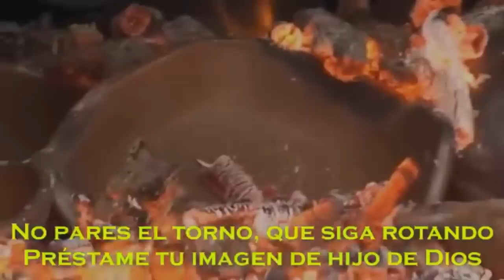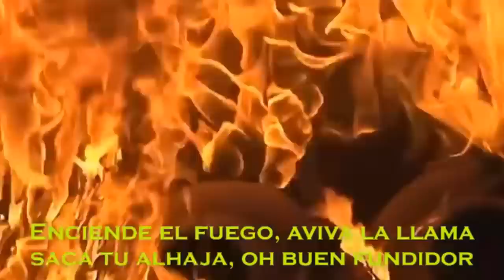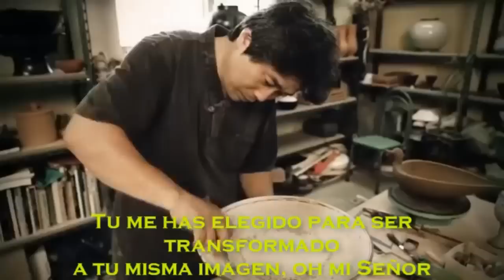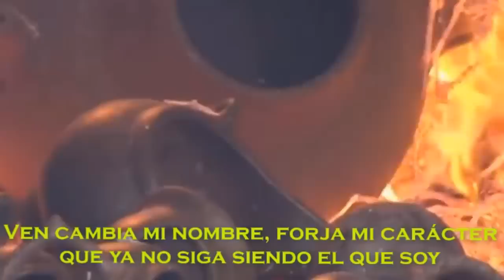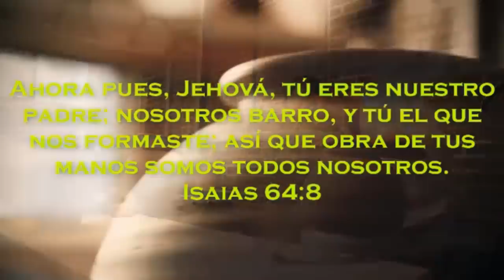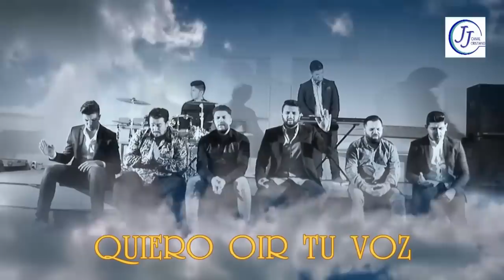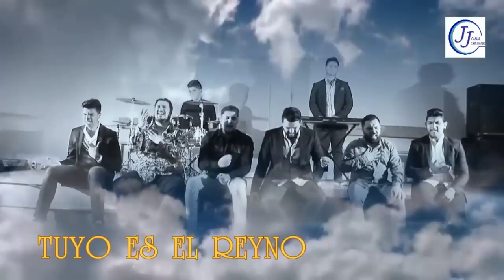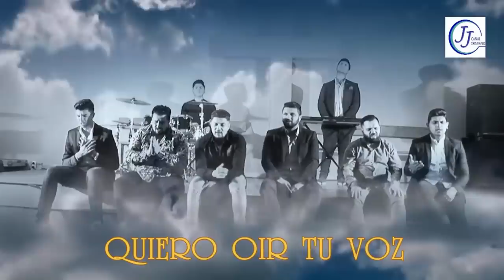EL ALFARERO LA MEJOR ALABANZA QUE HABRAS ESCUCHADO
ALABANZA EL ALFARERO CORO ZONA AZUL.
HABLAME PAPA Y TU PRESENCIA, CORO DE BELEN
LA GLORIA PARA DIOS , AMEN.

Lucas 24:36

Mientras ellos relataban estas cosas, Jesús se puso en medio de ellos, y les dijo: Paz a vosotros.

Lucas 13

Entonces comenzaréis a decir: ``Comimos y bebimos en tu presencia, y enseñaste en nuestras calles;"

2 Corintios 2:10

Pero a quien perdonéis algo, yo también {lo perdono;} porque en verdad, lo que yo he perdonado, si algo he perdonado, {lo hice} por vosotros en presencia de Cristo,

Hebreos 9:24

Porque Cristo no entró en un lugar santo hecho por manos, una representación del verdadero, sino en el cielo mismo, para presentarse ahora en la presencia de Dios por nosotros,

Juan 11:21

Y Marta dijo a Jesús: Señor, si hubieras estado aquí, mi hermano no habría muerto.

Juan 11:32

Cuando María llegó adonde estaba Jesús, al verle, se arrojó entonces a sus pies, diciéndole: Señor, si hubieras estado aquí, mi hermano no habría muerto.

Juan 20:30

Y muchas otras señales hizo también Jesús en presencia de sus discípulos, que no están escritas en este libro;

Apocalipsis 7:15

Por eso están delante del trono de Dios, y le sirven día y noche en su templo; y el que está sentado en el trono extenderá su tabernáculo sobre ellos.

CORREO .